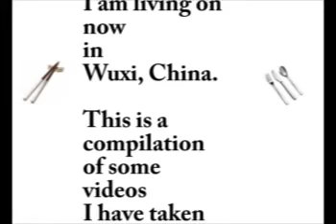Mianhua Xiang: A street in Wuxi, China.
I took this all this video on Mianhua Xiang: the street that Jenny and I now live on in Wuxi, China.